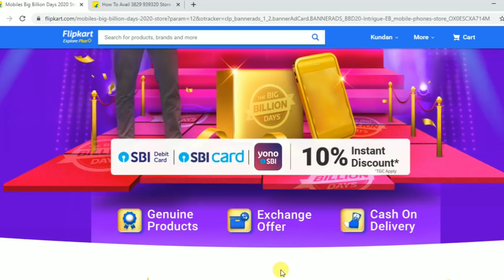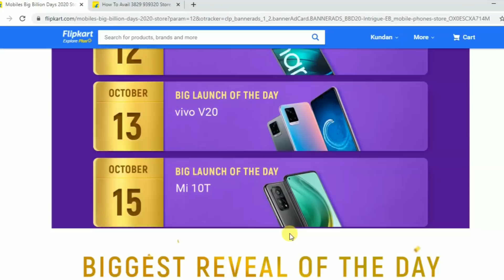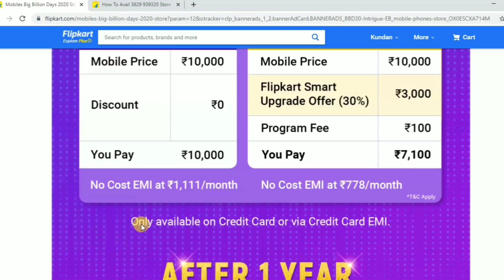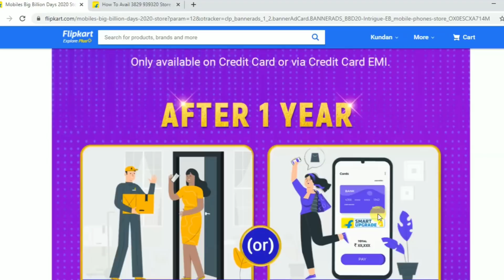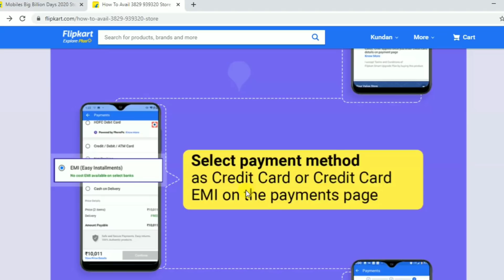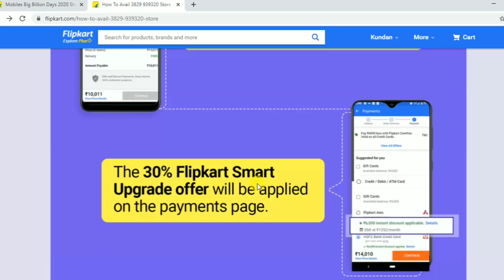Flipkart Smart upgrade Plan 30% Discount Launched 😍 | Flipkart mobile big billon days offer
Flipkart smart upgrade plan 30% discount offer | Flipkart smart upgrade plan 70% payment only | samsung mobile flipkart smart upgrade plan | flipkart big billon days sale | flipkart smart upgrade plan kya hai |

dhanyavaad...!